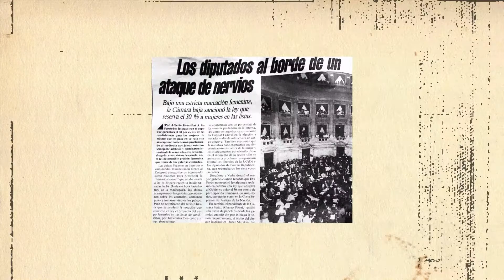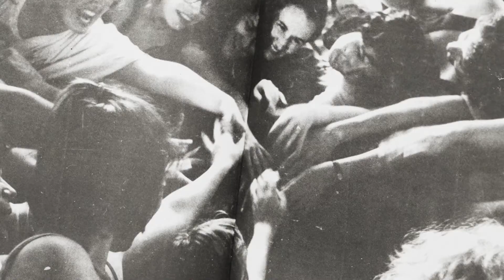Nosotras- Teaser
"Nosotras" es una serie documental recorre las últimas cuatro décadas de historia de la militancia feminista en la provincia de Buenos Aires en favor de los derechos de las mujeres y LGTBI+, los logros obtenidos, las transformaciones personales, sociales, políticas e institucionales.